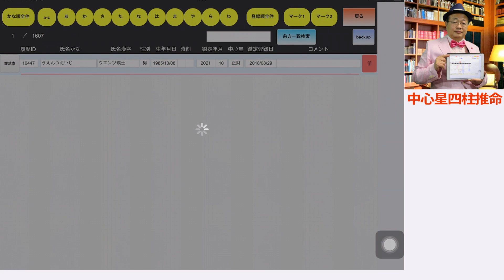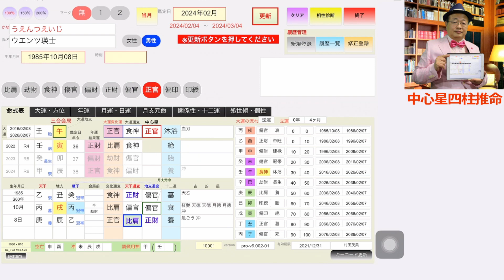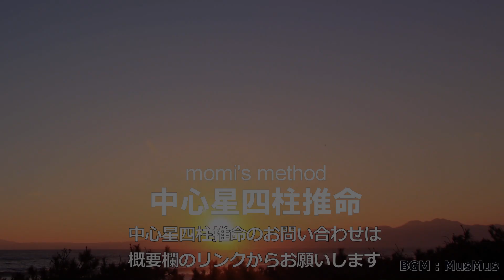2022年2024年に結婚の暗示★ウエンツ瑛士さんの結婚運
★プロ向け中心星四柱推命システム

今回はウエンツ瑛士さんの結婚運について鑑定をしてみます。

2021年10月中心星「正財」年運結果運「比肩」

年運結果運「比肩」は「運のケジメのタイミング」ですので、結婚の暗示もありますが、結婚のきっかけになる出会いや出来事があると考えるべきだと思います。

では、鑑定日を2022年2月に変えてみます。

2022年は大運、年運、月柱の三合会局で「偏官」となるところですが、大運通変「食神」ですので、中心星「正官」になります。

2022年2月中心星「正官」年運結果運「正財」

年運結果運「正財」ですので結婚の暗示があります。
鑑定日を2024年2月に変えてみます。

三合会局が解消されて中心星は「正財」となります。

2024年2月中心星「正財」年運結果運「正財」

またまた、年運結果運「正財」となりました。

つまり、
2021年は「比肩」で結婚のきっかけになる出会い、出来事がある。
2022年、2024年は「正財」で結婚が成立する暗示が強いということになります。